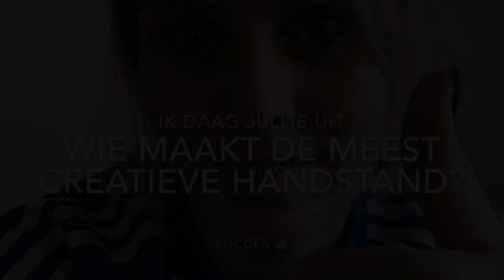Week2 Challenge 3 Handstand Corlaer challenge